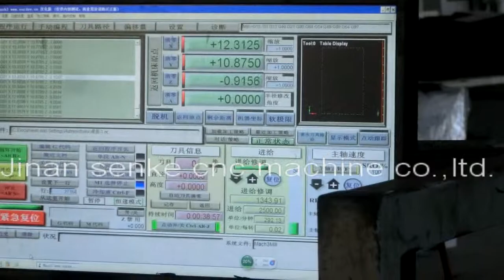6090 cnc router machine for copper steel metal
contact :sharon